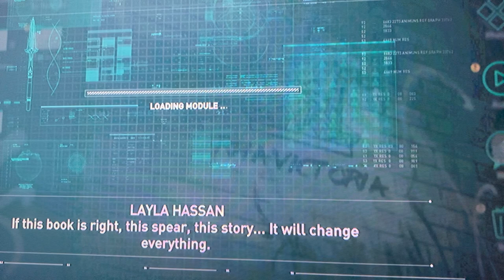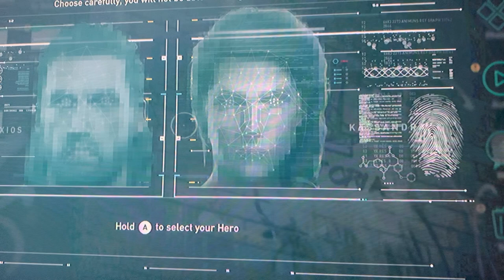A new journey begins enjoy 💖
Love u guys and marry Christmas stay safe love u all